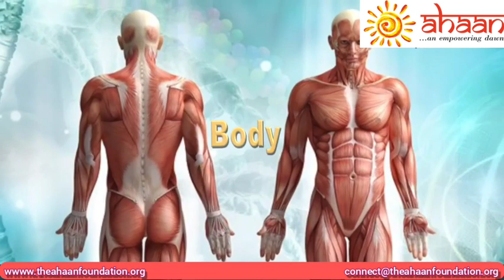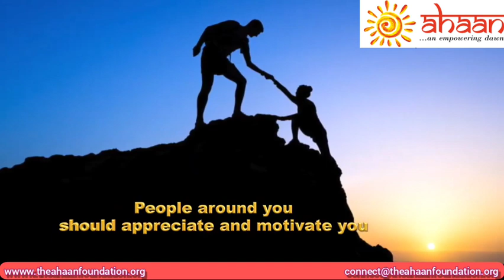Self Compassion | Ashu John | SMCS